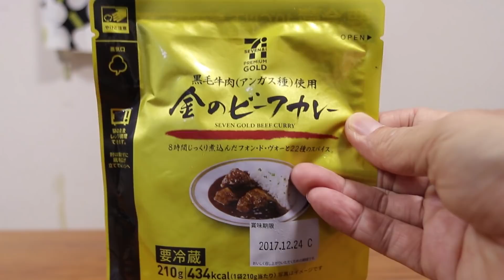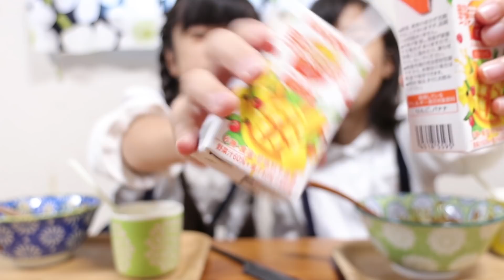＃4 おはようございます！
かんなとあきらの朝の様子でございます(^^)
朝ごはんにセブンイレブンの金のビーフカレーをたべてみました。
今日も一日楽しんでいきましょう〜♪
★InstagramとTwitter★